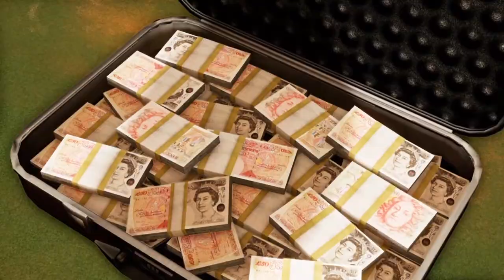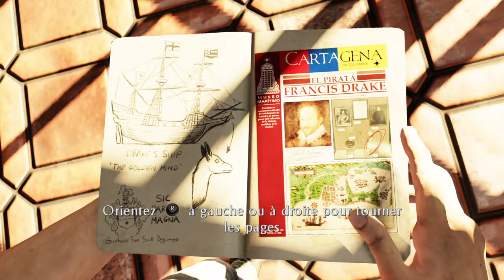Uncharted 3 - L'illusion de Drake - Gameplay - 1